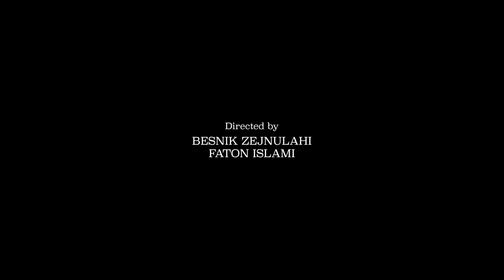Vullnet Neziri - Maje (prod by Rilind Alimani)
Listen and watch the latest music video from Vullnet Neziri.

🎵 Produced by: 𝗥𝗜𝗟𝗜𝗡𝗗 𝗔𝗟𝗜𝗠𝗔𝗡𝗜
🎵 Lyrics by: 𝗩𝗨𝗟𝗟𝗡𝗘𝗧 𝗡𝗘𝗭𝗜𝗥𝗜
🎵 Mix/Master by: 𝗩𝗜𝗥𝗨𝗦𝗜
🎥 Directed by: 𝗕𝗘𝗦𝗡𝗜𝗞 𝗭𝗘𝗝𝗡𝗨𝗟𝗟𝗔𝗛𝗨 & 𝗙𝗔𝗧𝗢𝗡 𝗜𝗦𝗟𝗔𝗠𝗜